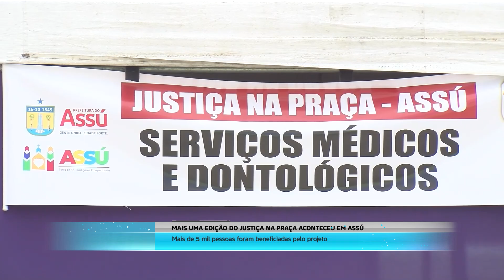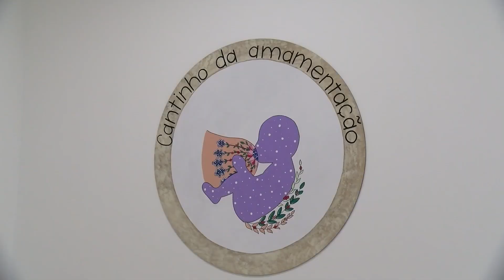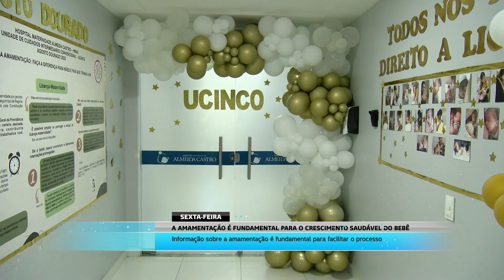NOTÍCIAS DA SEMANA - PROGRAMA 19/08/2023